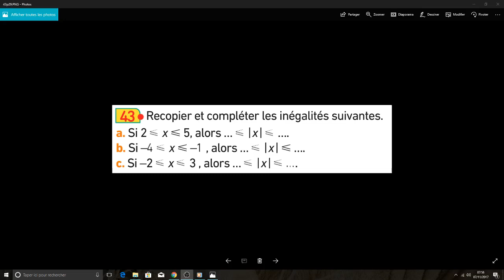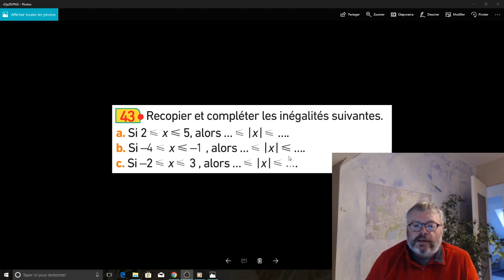Ex 43 p 29 - encadrement et valeur absolue